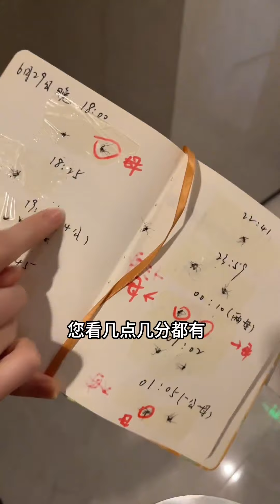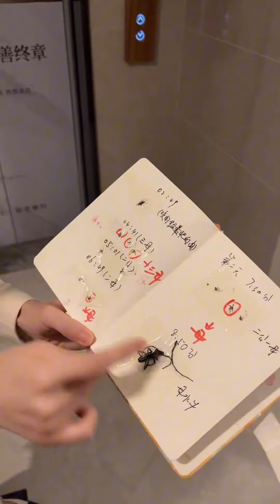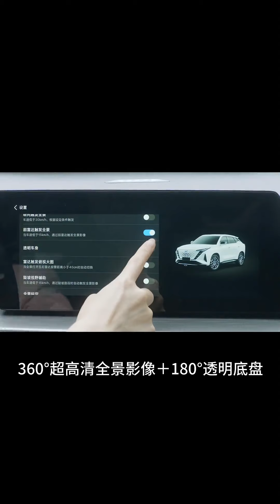就知道她一定偷吃了，故意說有藥嚇她，想不到差點哭了！【表姐表姐】tiktok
就知道她一定偷吃了，故意說有藥嚇她，想不到差點哭了！【表姐表姐】
哈嘍，油管的朋友們
每天記錄搞笑日常💗
帶著爸媽一本正經的搞笑💗
不斷給大家更新快樂💗

搞笑日常 搞笑父母 爆笑家庭日常 Tik Tok video